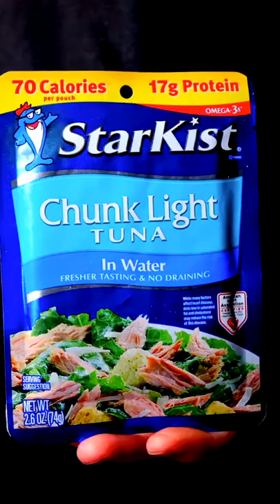Chunk Light Tuna Waffle